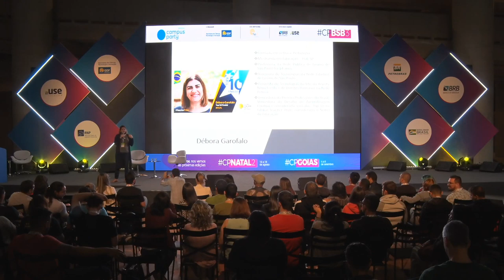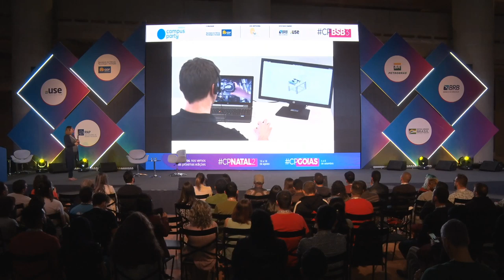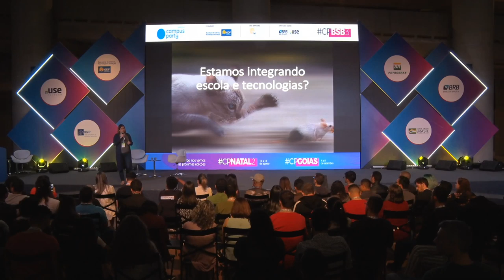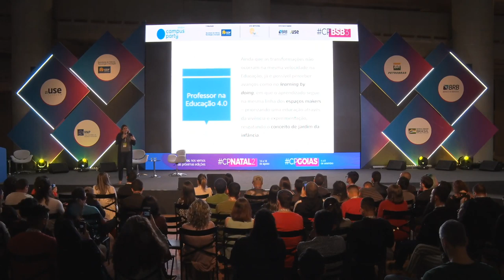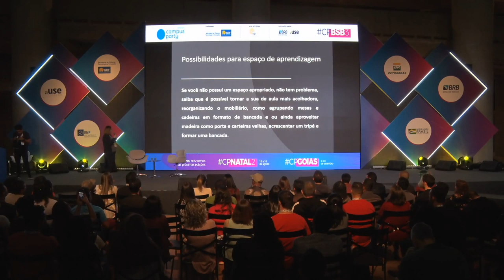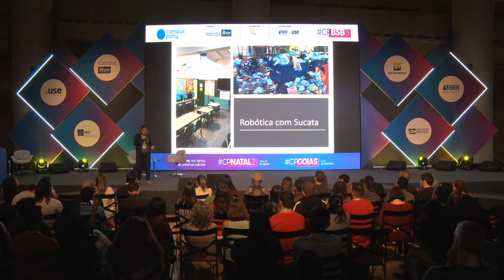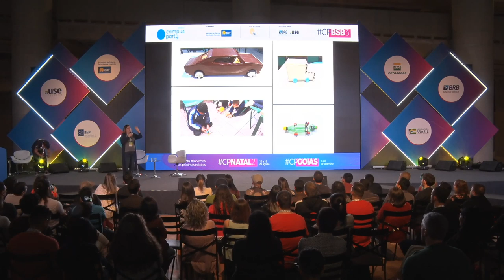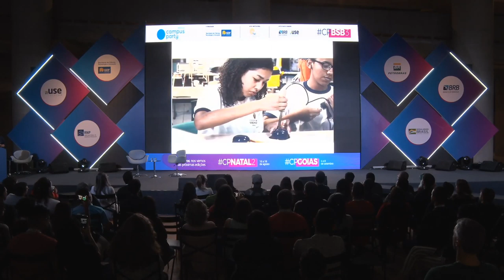CPBSB3 - Educação 4.0 - Feel the Future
Data: 20/06/2019
Horário: 20:30 às 21:30

Título:  Educação 4.0
Não tem mais volta a Educação 4.0 chegou para ficar! Com elas novas maneiras de ensinar e aprender. Vamos conversar sobre as tendências na Educação e como garantir inovação e aprendizagem criativa com baixos recursos através da robótica com sucata que prioriza um aprendizado mão na massa, com foco na criatividade e inventividade, trazendo o aluno para o centro do processo de aprendizagem.

Palestrante(s):
Débora Garofalo
Formada em Letras e Pedagogia, com especialização em Língua Portuguesa, cursando Mestrado em Educação. Docente da rede pública há 14 anos, atualmente como Professora de Tecnologias, onde se dedica a realizar trabalhos transdisciplinares com animações, programações e Robótica com Sucata. Colunista de Tecnologias do site Nova Escola e Inovação na Educação da Editora Moderna. Vencedora do Prêmio Professores do Brasil 2018, Vencedora do Desafio de Aprendizagem Criativa MIT 2019, Considerada uma 10 melhores Professoras do Mundo pelo  Global Teacher Prize, considerado o Nobel da Educação.